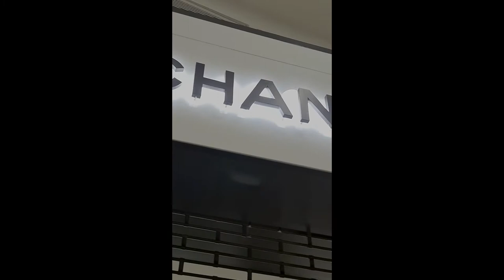Kingdom Tower | Riyadh | Saudi Arabia. Buying an Abaya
Leave me a comment about what you liked about this place or what you would like to see more of here on my channel. See you soon. Carolina x